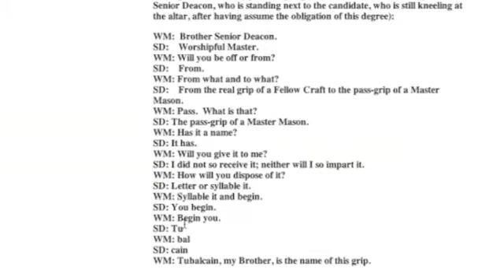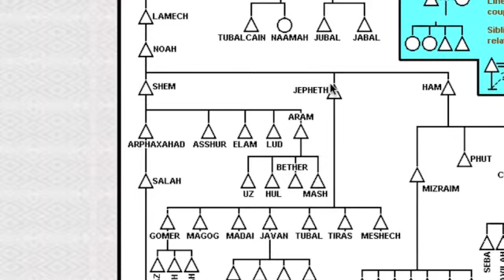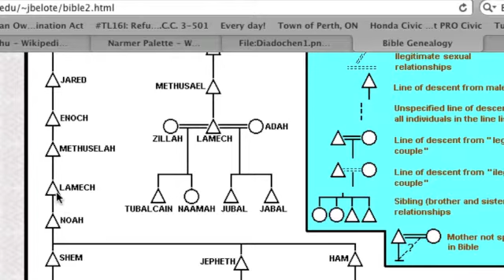Living a Long Time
Just a little rant about how young the earth was...for those out there with eyes to see.